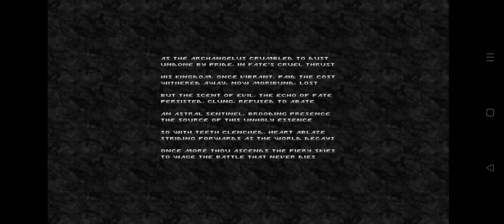Eviternity II e1 Withered m2 Vestige (GZDoom/Delta Touch/Android) Gameplay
Level: Vestige
As the Archangelus crumbled to dust
Undone by pride, in fate's cruel thrust

His kingdom, once vibrant, paid the cost
Withered away, now moribund, lost

But the scent of evil, the echo of fate
Persisted, clung, refused to abate

An astral sentinel, brooding presence
The source of this unholy essence

So with teeth clenched, heart ablaze
Striding forwards as the world decays

Once more thou ascends the fiery skies
To wage the battle that never dies
About the mod (from the developer)
Eviternity II is a full 36-map megawad sequel to Eviternity; comprised of six 5-map Chapters, each with an additional secret level. Making extensive use of a newly updated build of the OTEX texture pack (to be released as a standalone texture pack in the future), Eviternity II’s six chapters explore a series of unique and varied themes, continuing on from where you left off after the Archangelus’ defeat!

Eviternity II is a sequel not only in name, but difficulty and scale too! But don’t let that scare you, Eviternity II’s difficulty settings have been fully implemented to allow for players of all skill levels to enjoy. Consider lower difficulties if a chapter becomes too hard to beat.

Akin to its predecessor, this project was created as a birthday gift for Doom and its ever-thriving community, which celebrated its 30th birthday on the same day this was released.